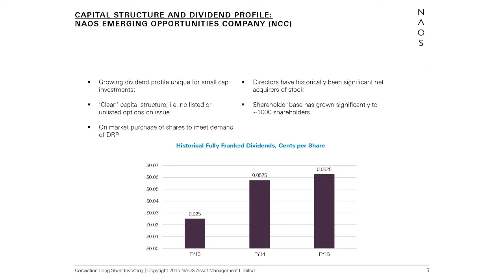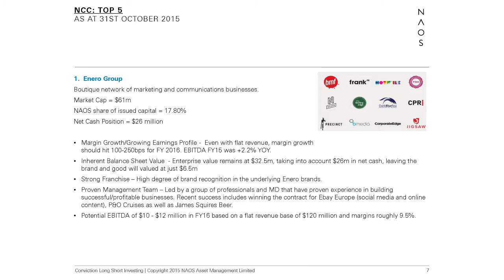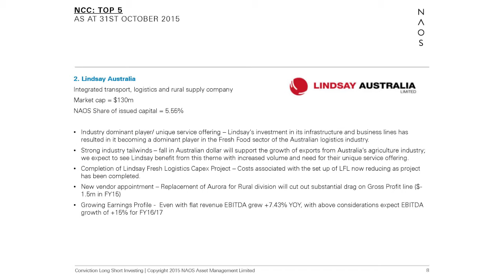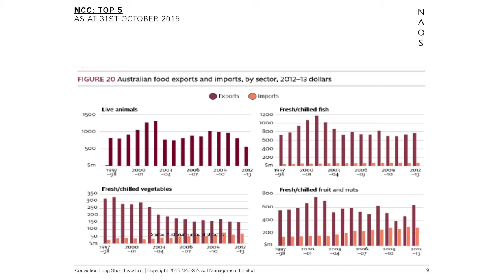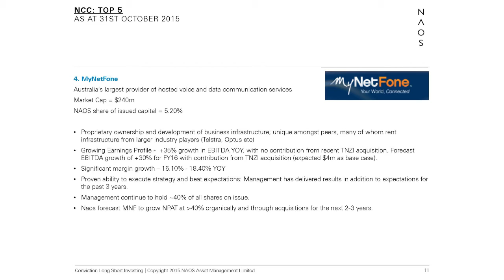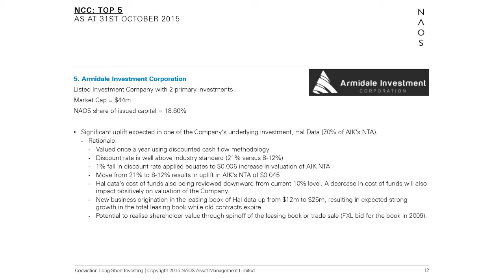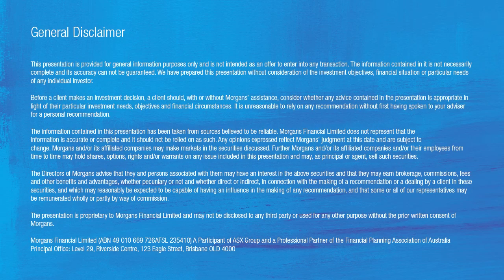NAOS: Sebastian Evans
Sebastian Evans, NAOS Asset Management, presented to Morgans Network on 9 December 2015.